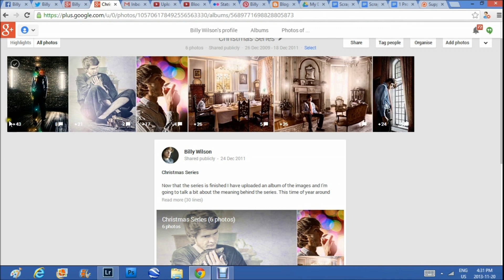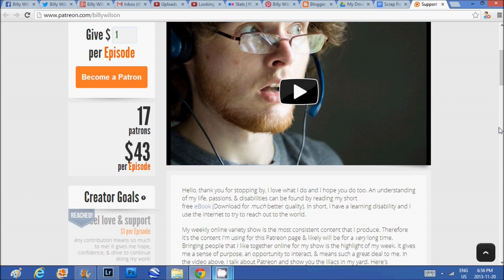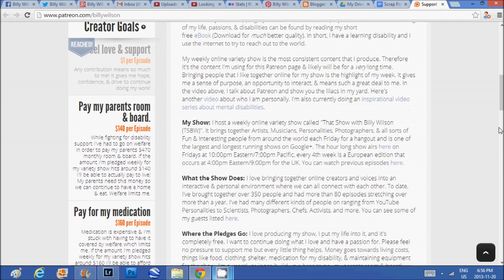2 Billy Wilson - Christmas anxieties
On the 2nd day of the Advent Project I present my friend Billy Wilson. We got to know each other very recently, as I participated in his Google+ live show. He will reflect on a very different approach to the holidays.

(the video was filmed with the Sony HDR-CX740ev)